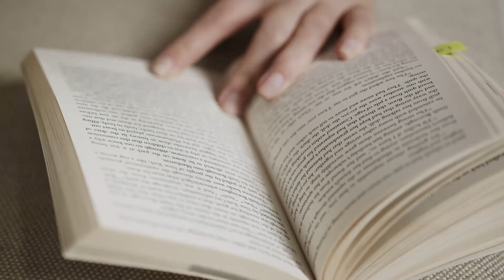Los 4 Libros de Finanzas que CAMBIARON mi Vida Financiera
📚 Los 4 libros que he leído y me cambiaron mi Vida Financiera: 📚

El aprender de finanzas personales e inversiones puede ser un tema no tan popular para muchos, pero es importante que todos lo hagamos para planear financieramente nuestro futuro y patrimonio.

Hoy vamos a hablar de los 4 libros que he leído y han cambiado mi vida financiera y cómo siguen teniendo un impacto importante en mi vida.

0:00 La importancia de nunca dejar de aprender
2:36 Dinero: Domina el Juego
5:03 El Millonario Automático
7:05 El Millonario de la Puerta de al Lado
9:21 El Inversor Inteligente

🎤 Mi Micrófono